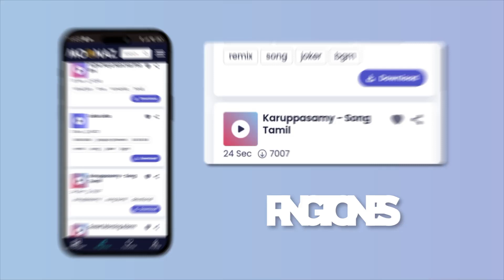Tiktok viral songs 🍧 Best tiktok songs ~ Tiktok mashup 2023